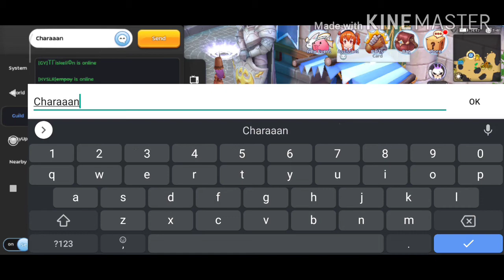Ragnarok Mobile - MVP Card Roll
2nd Roll of MVP
Happy Monday!

Guild: Eschaton
Eternal Love - Sea Server